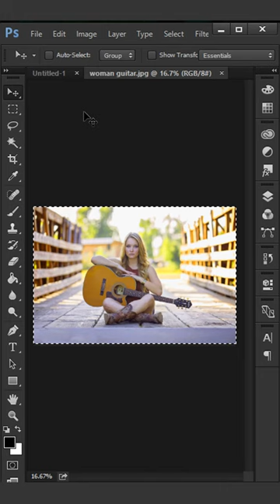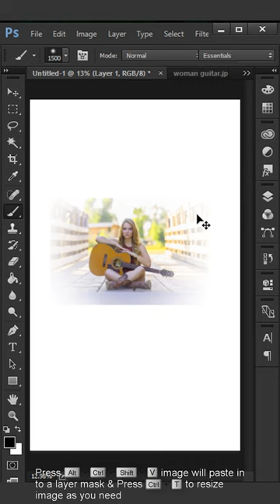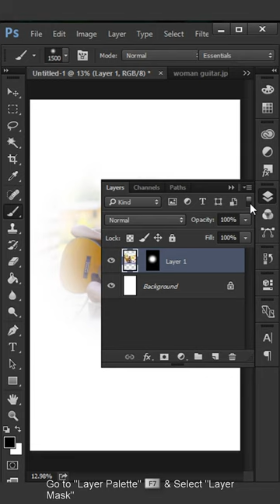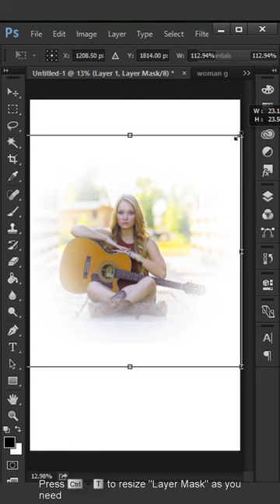Layer masking in photoshop using brush tool - Photoshop tutorial for beginners 😊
In this Photoshop tutorial video showing you how to add a layer mask to an image using brush tool very easy trick